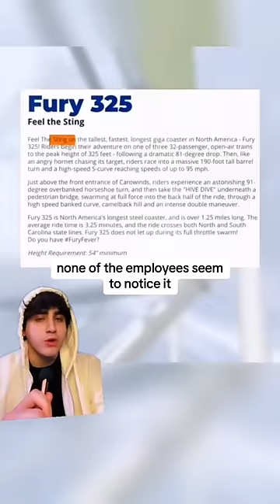Never go to Amusement Parks